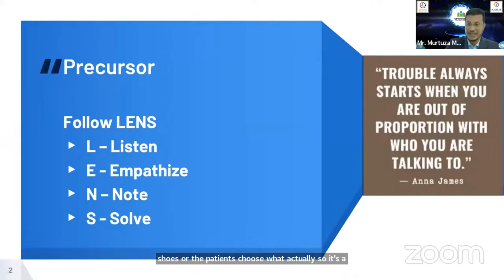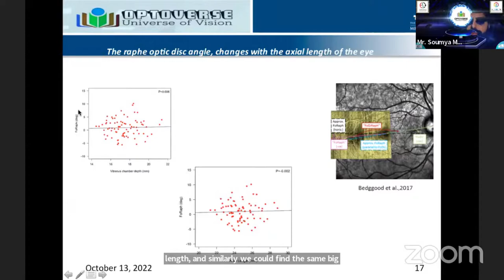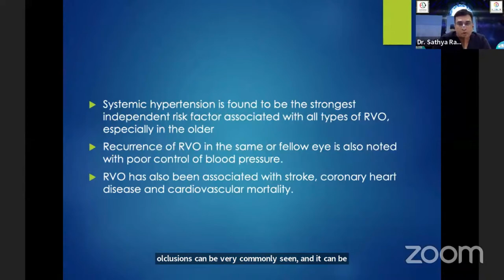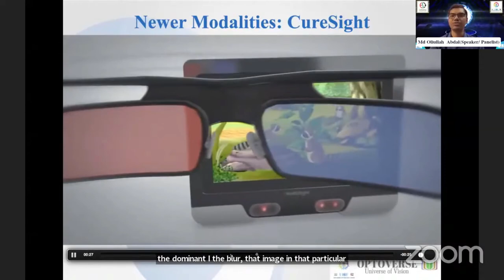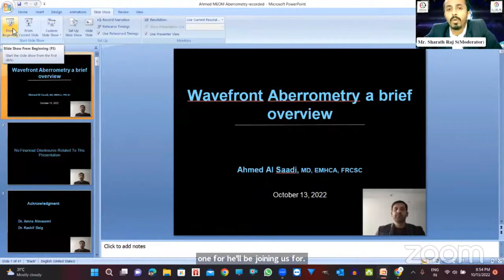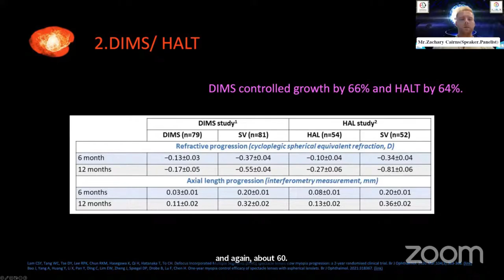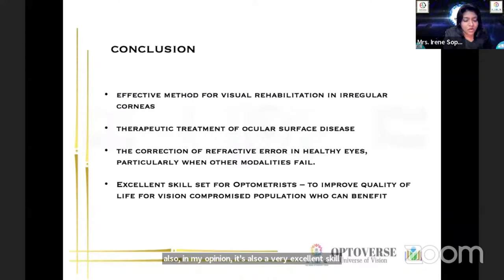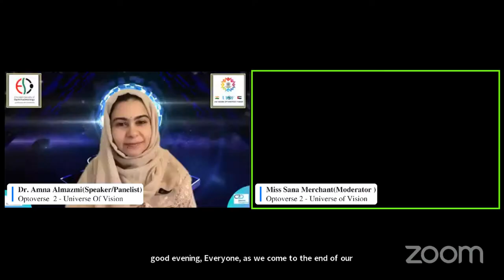OPTOVERSE 2 - Universe of Vision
The Virtual Webinar arranged by UAE Optometrist Forum (UIOF)  and Emirates Society of Ophthalmology (ESO)